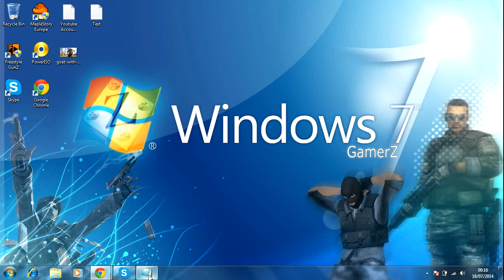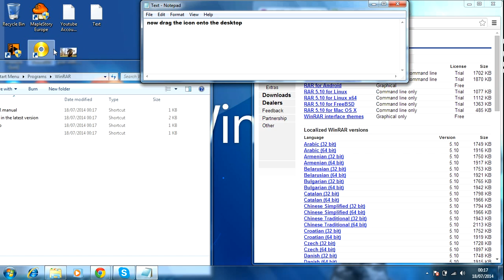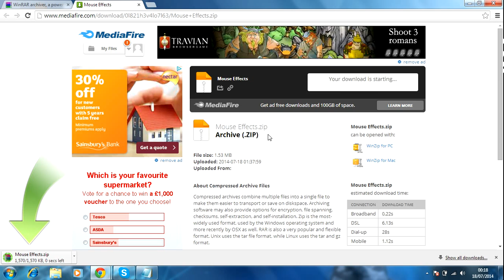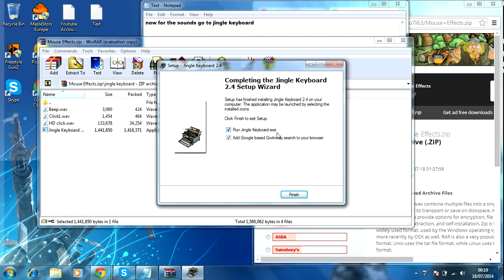Tutorial how to get mouse effects and sounds Windows 7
its called Atmospheric Dubstep